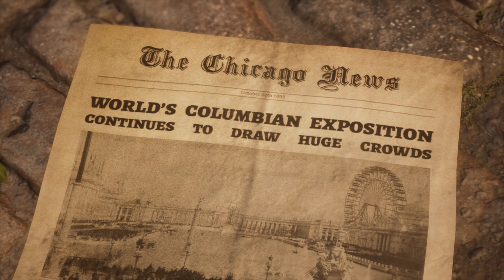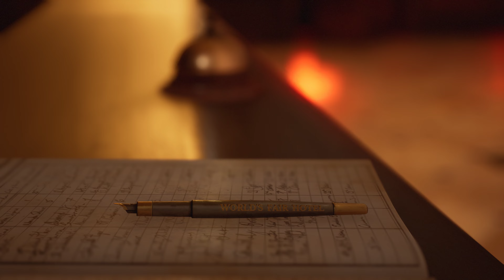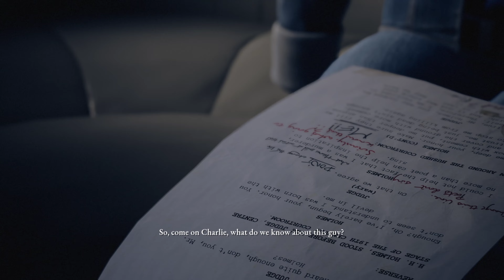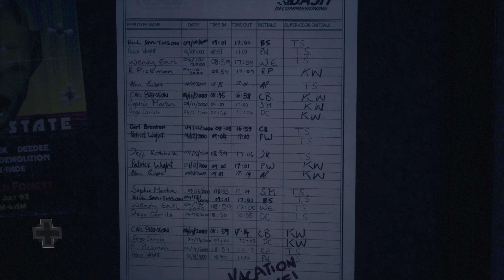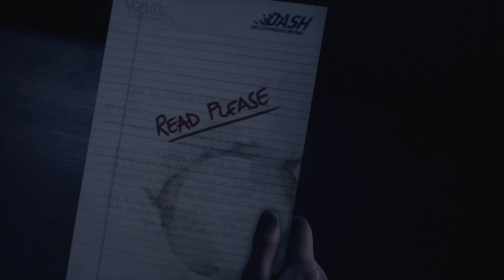The Devil in Me Walkthrough - The World's Fair Hotel, Trial, Lighthouse, Ferry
The Dark Pictures Anthology: The Devil in Me is a 2022 interactive drama and survival horror video game with slasher horror elements developed by Supermassive Games and published by Bandai Namco Entertainment. It is the fourth instalment in the The Dark Pictures Anthology, after Man of Medan (2019), Little Hope (2020), and House of Ashes (2021). It is also the final game in the anthology's first season.

The Devil in Me takes inspiration from the myth of H. H. Holmes and his "Murder Castle". The plot follows five members of a documentary film crew who are invited to a replica of Holmes' hotel on an island in Michigan so that they can film an episode of their series. Jessie Buckley was marketed as the game's leading actress, marking the fourth time Supermassive Games cast a high-profile actor to portray a character for the series.